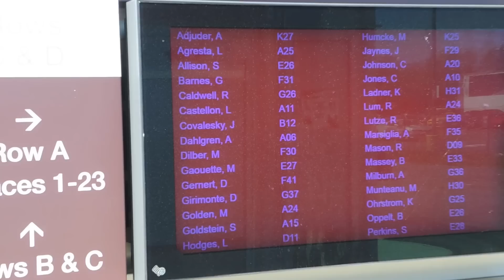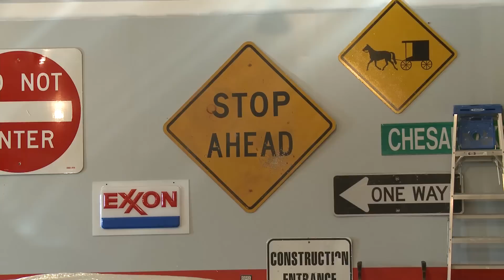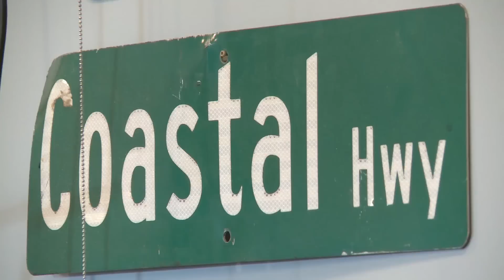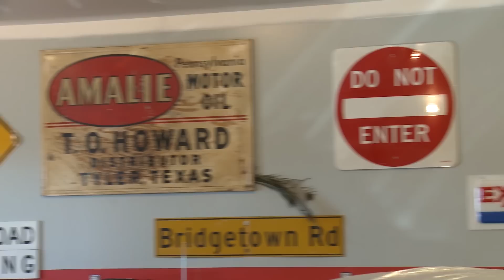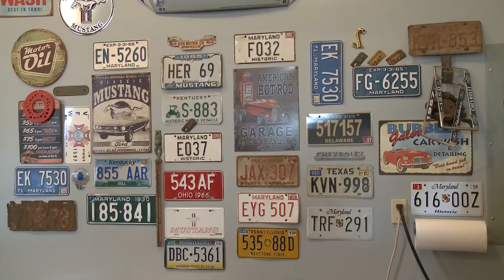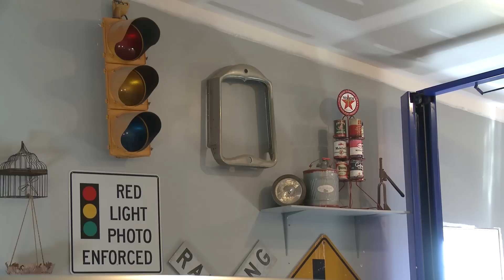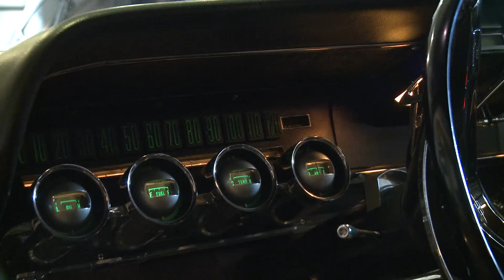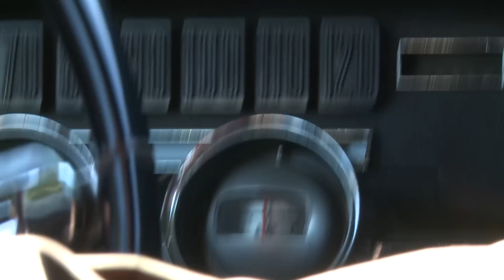Anders Dahlgren köper en 1966 Ford Thunderbird i Maryland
Jag åker till Maryland och träffar Randy Easterling för att köpa en 1966 Ford Thunderbird åt en kund i Sverige. Dessutom får vi en rundvandring i Randys garage och man cave.
Thunderbirden finns nu i Norrköping. Här kan du se bilder på den.
(Inslaget är textat!)

I went to Maryland and met Randy Easterling to buy a 1966 Ford Thunderbird for a client in Sweden. Enjoy the visit to Randy´s garage and man cave. The T-bird is now in Norrköping, Sweden. More pics on the website.